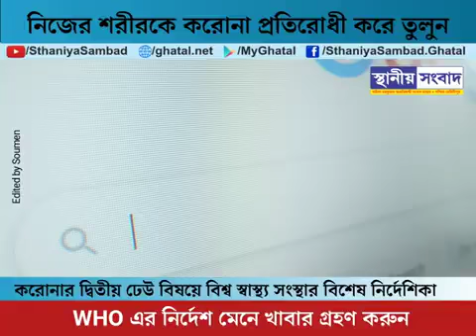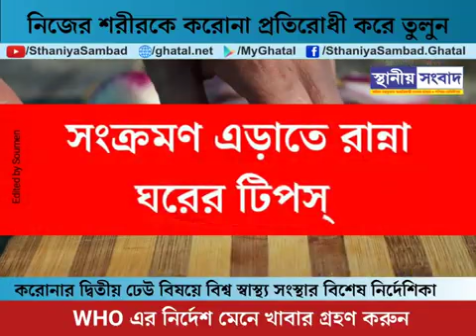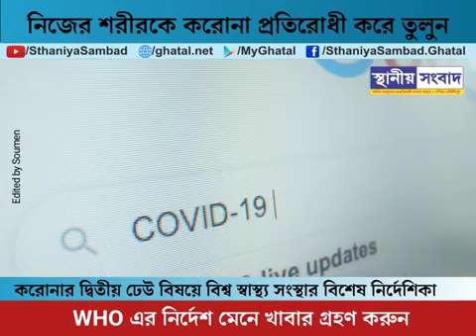কভিড-১৯ থেকে বাঁচতে নিয়মিত ‌এই খান এই খাবার ‌গুলো। foods regularly to survive Kavid-19